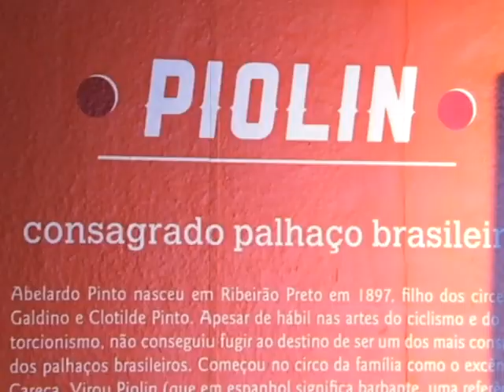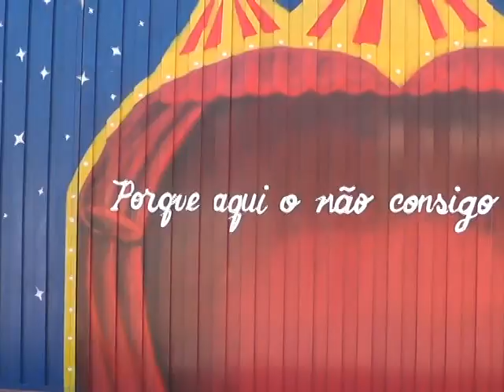27/03 é comemorado o Dia do Circo